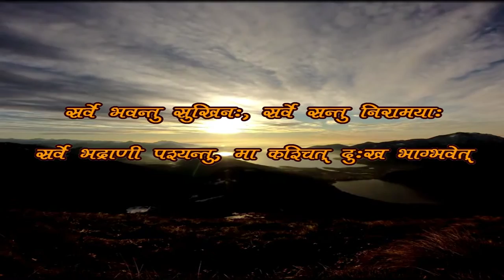Credence Herbal Film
A Film By Gravity Films, Jaipur

Director: R. Pritesh

Credence Herbal is established in 2014 with his registered office at 306 Third Floor, Diamond Tower, Purani Chungi, Ajmer Road, Jaipur (Rajasthan), company is certified by ISO 9001:2008 has commenced the commercial operations in Dec 2014, it has been started as a direct sales company, the company has provided income generating opportunity to the people, who want to associate with Credence Herbal.

Credence Herbal is going to conduct various training session during next year to aware about the product & its advantages, we have more than 30 offices in the different states in the India. The distribution & home delivery network setup with support of independent logistic partner is spread across different locations in India.
Our Vision
Striving for Global Wellness through Herbal Health Care Products.
Provide Best quality through GMP at competitive cost.
Translate rich heritage of India into modern world class Health Care & Personal Care products
Ensure sustained satisfaction to all our customers, distributors and employees.
Our Mission
We will satisfy the health needs of our customers through safe, well-researched, and effective Ayurveda based remedies using premier quality herbal extracts and sound manufacturing practices coupled with comprehensive holistic healthcare support